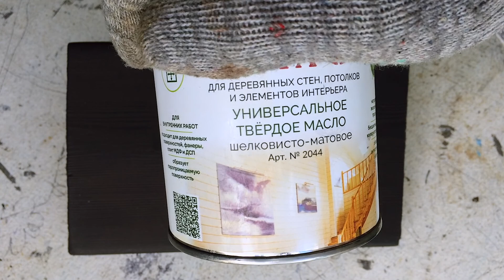Морилка Водная + Лиственница = Черное Дерево!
Морилка водная эбеновое дерево на лиственнице и финишное масло с твердым воском.